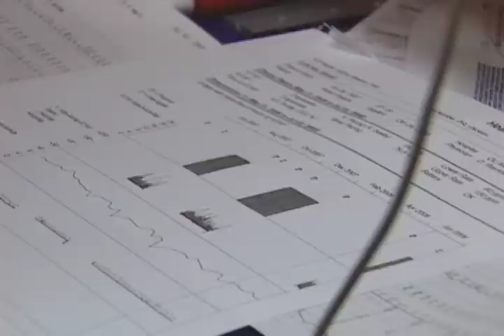Stopping a Killer - Sudden Cardiac Arrest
View more tips and research from OU Medicine and the University Hospital Authority and Trust

We hear a lot about heart attacks -- but what about Sudden Cardiac Arrest?

It's not a heart attack, but it's a killer.

Sudden Cardiac Arrest kills more people than AIDS, breast cancer and lung cancer COMBINED, claiming thousands of lives each year right here in Oklahoma.

And when it strikes, you only have a matter of minutes to save a life.

But as one Oklahoma man found out, advances in technology allow him to make sure he is never without the help he may one day need.

Sudden cardiac death kills 850 Americans every day.

Experts at the OU Medical Center say these factors put you at risk:

 - High cholesterol
 - A family history of sudden death
 - A family history of heart disease
 - Diabetes
 - Smoking

If you have two or more of these risk factors, OU Medicine encourages you to be screened.